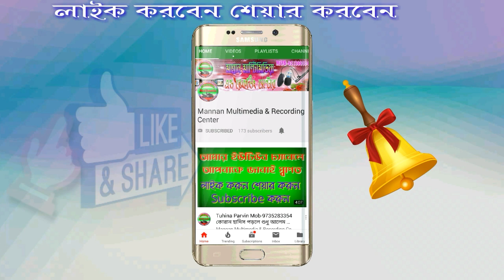Maulana Nijam Uddin Saheb. 2018-19 এর সেরা বাংলা ইসলামিক গজল গজল টি এতোয় মধু ময় না শুনলে মিস করবেন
শিল্পী-মাওলানা নিজাম উদ্দিন সাহেব
আ্যলবাম-Stej Show

                            -আচ্ছালামু ওয়ালায়কুম-
 প্রিয় দর্শক ও শ্রোতা মণ্ডলি মান্নান মাল্টিমিডিয়া এন্ড রেকর্ডিং
    =সেন্টার ইউটিউব চ্যানেল এ আপনাকে স্বাগত জানাই=
                    =বেলায়কন টি প্রেস করে রাখবেন=
ভিডিও টির প্রকাশনায় মান্নান মাল্টিমিডিয়া এন্ড রেকর্ডিং সেন্টার ঠিকানা জোড়াঅশ্বথতলা বাজার উত্তর 24 পরগনা পশ্চিম বঙ্গ ভারত এখানে ইসলামিক অডিও ভিডিও রেকর্ডিং করা হয় আপনি কি রেকর্ডিং করতে চান তাহলে এখুনি যোগাযোগ করুন আমাদের মোবাইল নম্বরে মোবাইল নং